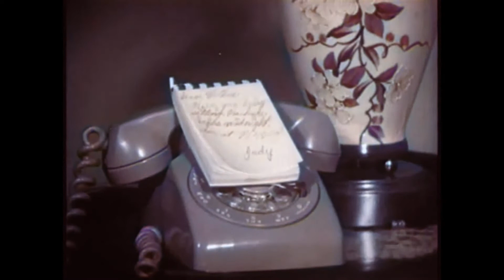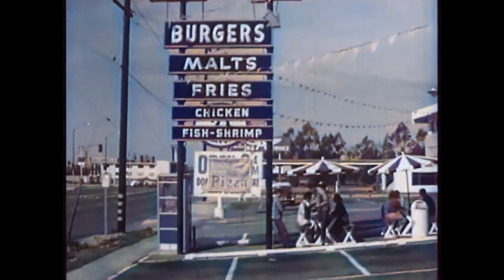Girls Beware 1961'S IN COLOR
A companion piece to the Sid Davis classic "Boys Beware" of the same year.  Filmed on location in "The Wood", back when hamburgers were only 23 cents! IN COLOR